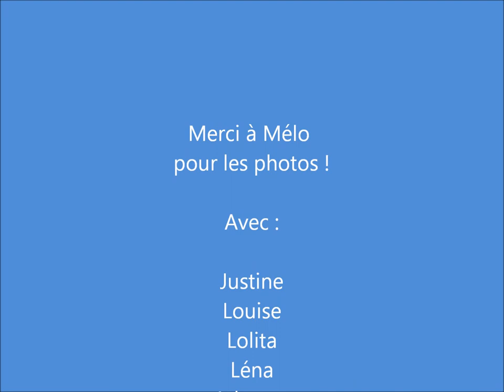gymnastique en photo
entrainement  des CSM à la Borie de Limoges